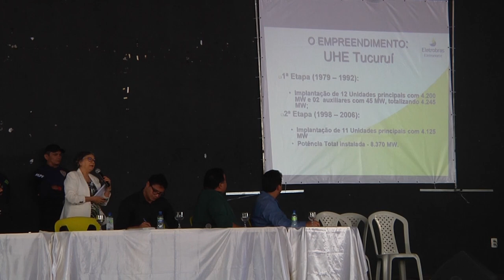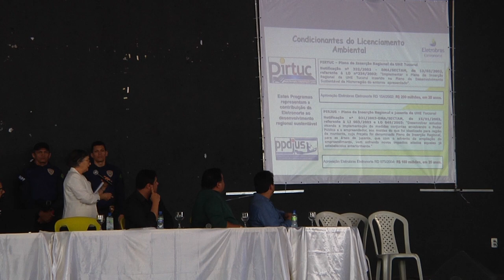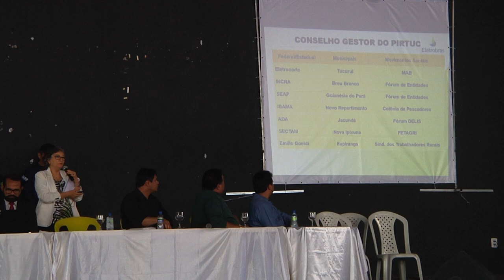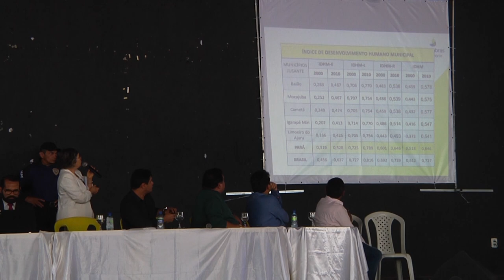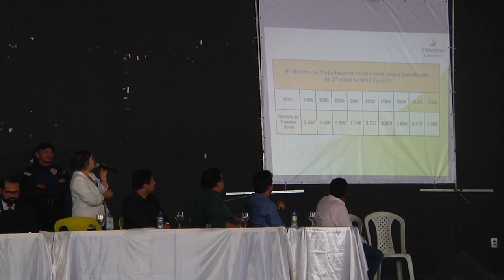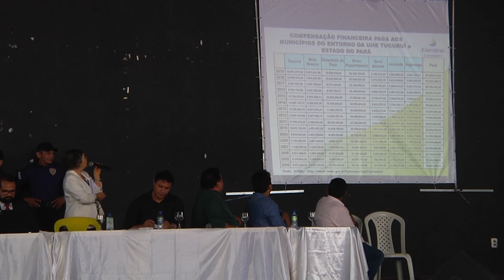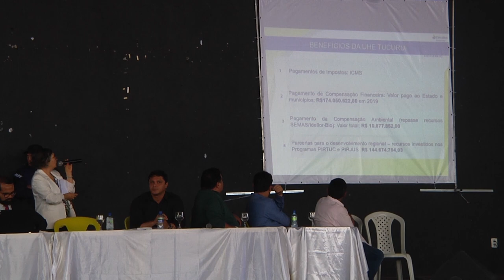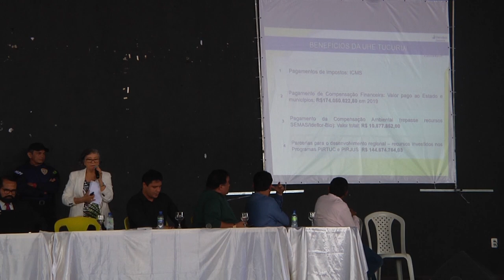Audiência pública do MPF sobre o passivo socioambiental da hidrelétrica de Tucuruí (PA) - 14/01/2020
Audiência pública realizada pelo Ministério Público Federal (MPF) em Tucuruí (PA) em 14 de janeiro de 2020 para tratar do passivo socioambiental da usina hidrelétrica de Tucuruí, onde milhares de pessoas ainda aguardam compensações, indenizações e condicionantes das obras da usina e de outras obras associadas, como a duplicação da capacidade de geração e as eclusas.